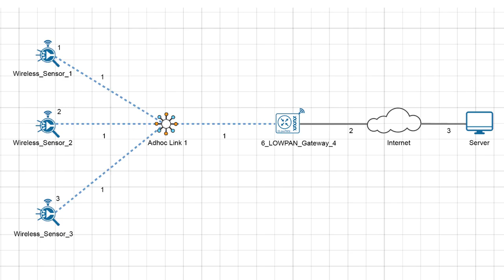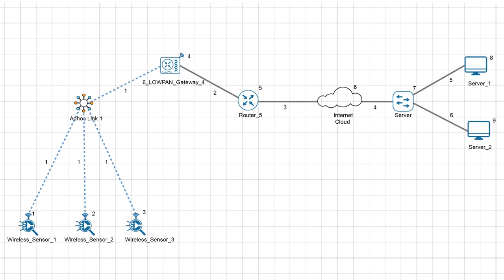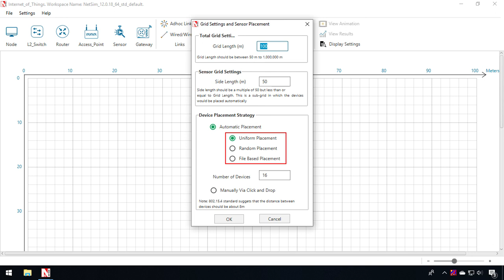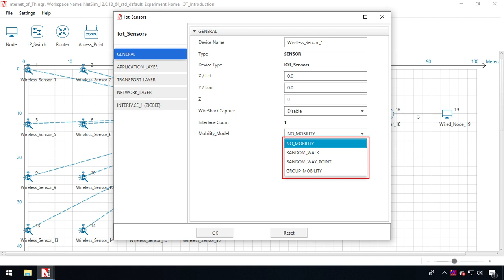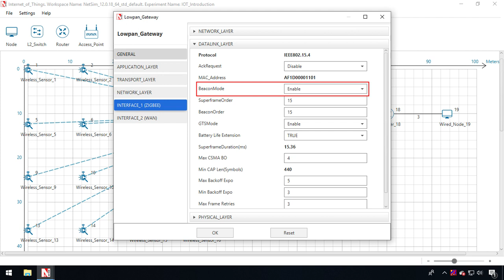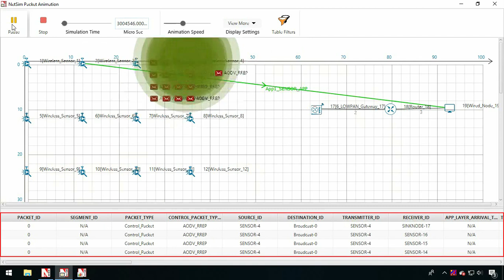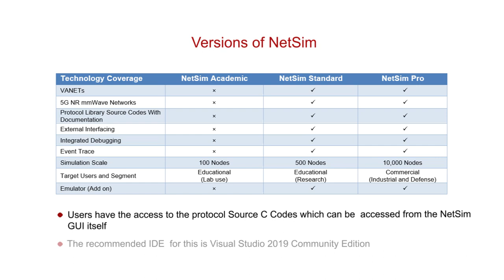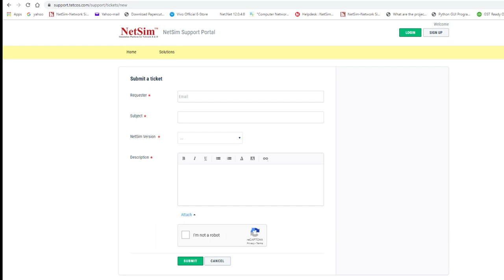Learn how to Simulate IoT Networks in NetSim v12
Demonstrates how to Simulate IoT Networks in NetSim in four simple steps.